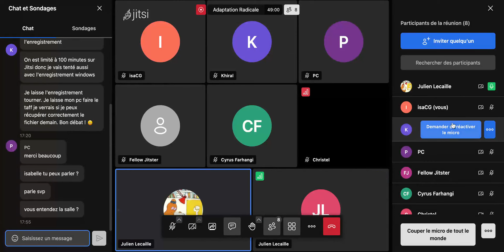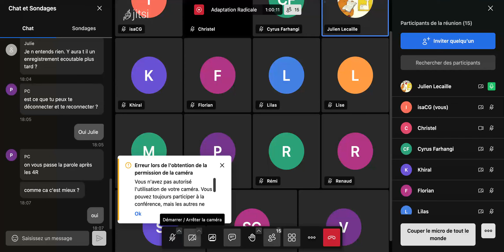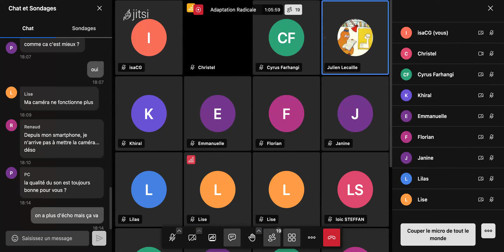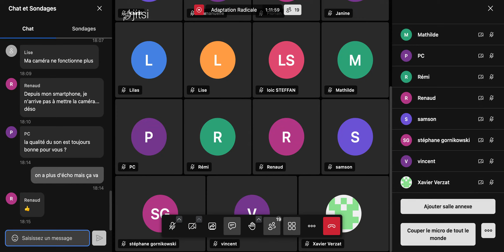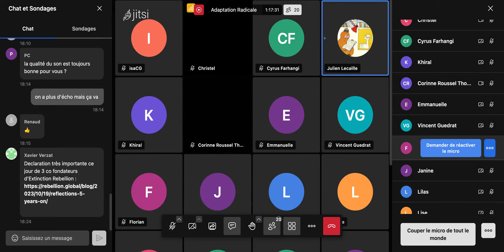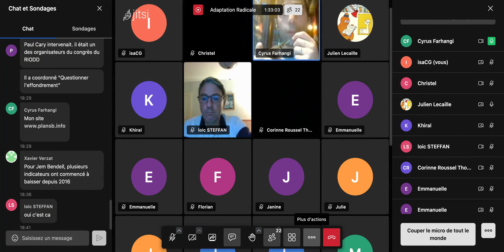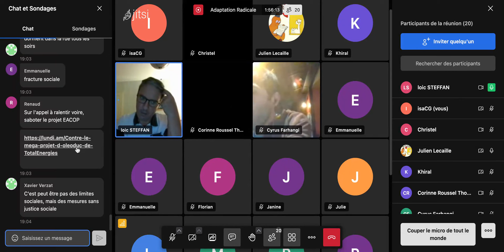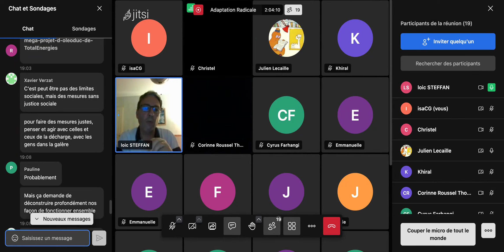Où en est-on avec le collapse ? Première partie. Avec Paul Cary, Cyrus Farhangi et Loïc Steffan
Un débat enregistré lors des premières rencontres d'Adaptation radicale, à Villeneuve d'Ascq les 17-18 et 19 Octobre 2023, en parallèle du 18e congrès du RIODD "Changer ou s'effondrer ?"
Animation : Nadège Perino-Chinchin, Daniel Rodary et Julien Lecaille

Paul Cary est maître de conférence HDR en sociologie à l'Université de Lille (Sociologie des territoires, Sociologie du Brésil, associations et économie solidaire, sociologie de l'environnement)

Loïc Steffan est économiste, animateur de l'OBservatoire des VEcus du COllapse . Il a écrit N'ayez pas peur du collapse ! avec avec Pierre-Eric Sutter

Cyrus Farhangi anime Plan(s) b que vous pouvez retrouver sur le web et sur Youtube @plansb5415